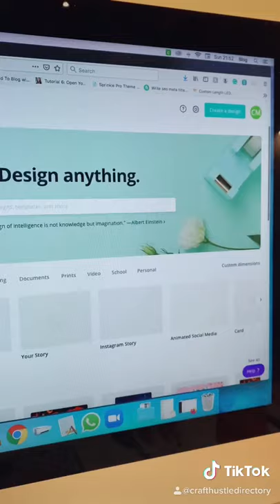How To Make Shrink Plastic Pins!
How to make cute Dachshund (Sausage Dog) Shrink Plastic Pins

Made using image files from DesignBundles.net